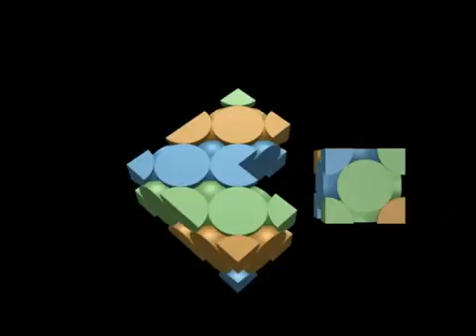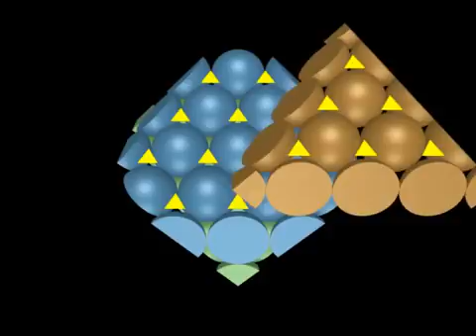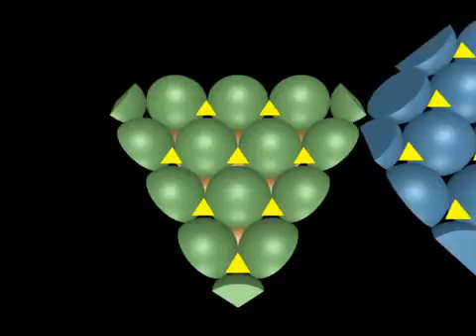4.1.3 (10) - 9 - Red Cúbica Compacta - Apilamiento de Celdas (1+2) (Old version)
3D animations for Chemistry teaching stimulate the capacity for abstraction and facilitate three-dimensional visualization. This was the theme of the PhD thesis developed by Manuel Moreira Baptista and supervised by Prof. Dr. Pedro Faria dos Santos Filho in the Institute of Chemistry of the State University of Campinas.